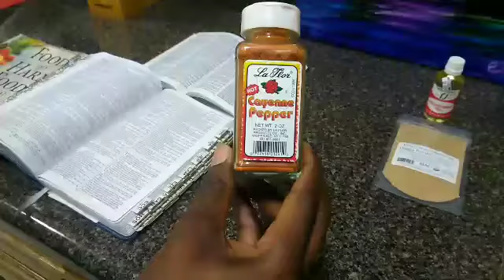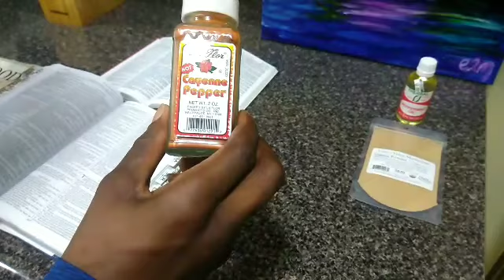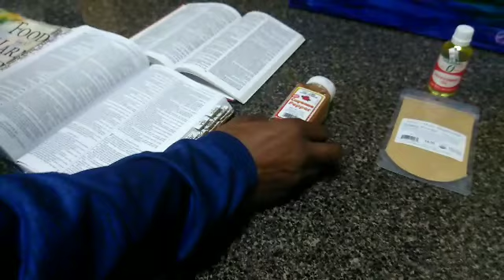Cayenne pepper health benefits